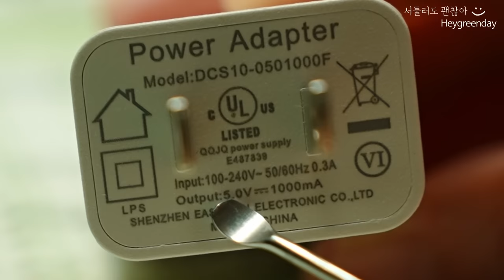자주먹는 식재료 보관 정리법| 버리는것 없이 알뜰하고 신선하게 오래 보관하는 팁 | '기적 같은 행운' 두번째 이야기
🎁 바퀜 공동구매 최저가!!! OPEN
       50% 할인 특가!!
📌 공구 이벤트기간 : 이벤트 끝났습니다.
[[구독자님들을 위한 이벤트 참여해보세요.]]
🎁설레이는 이벤트 1🎁
      : 마감되었습니다. 11.7일 발표하겠습니다.
🎁설레이는 이벤트 2🎁
  공동구매 참여 후 영상 댓글에
 '마감되었습니다.
🌳이벤트 당첨자 발표는 11.14일입니다~

🍊이번 공구 수익금은 빈곤으로 인해 끼니를 제대로 챙기지 못하는 결식 아동들에게 따듯한 도시락을 배달해 주는 [결식아동돕기]에 기부될 예정입니다.
🍊위 이벤트는 한국에 거주하시는 구독자님들에 한해 진행이 됩니다.
이벤트 행사는 아니지만

미국에서 바퀜 아마존 링크 올립니다.
8종 세트
4종 세트
5종세트
🌳 '서툴러도 괜찮아' 서투리언니가 알려주는 바퀜 사용 꿀팁
• 채소나 과일은 물에 씻지 않고 그대로 보관했을 때 더 오래 신선해요.
물에 씻은 야채는 꼭 물기를 제거해 주세요.
• 고기,생선, 싱싱한거 사서 냉동하지 마시고, 바퀜+김치냉장고에 보관하면 3주까지 보관 가능해요.
• 식기 세척기 건조 기능은 하지 말아주세요.
• 용기의 80%를 채웠을 때 진공이 가장 잘 됩니다.
• 식재료가 용기의 반 이상이 소진 됐을 땐, 작은 용기로 옮겨 주세요.
• 바큐머에 물이 들어가지 않게 조심해 주세요.

10년 동안 바퀜 새것 처럼 쓰는 방법 [바퀜공구] | 식재료 3배 더 오래 보관하는 방법  | 기적 같은 행운 두번째 이야기